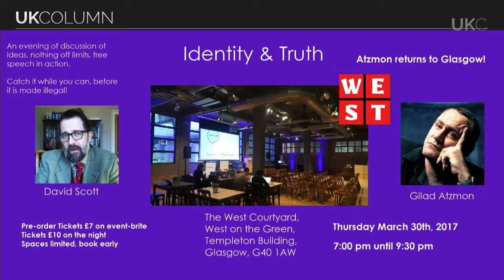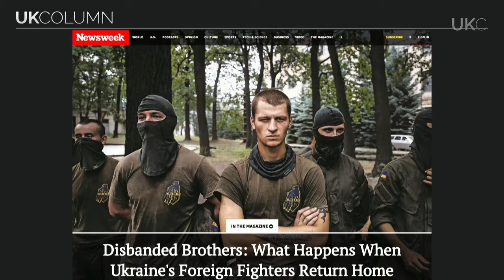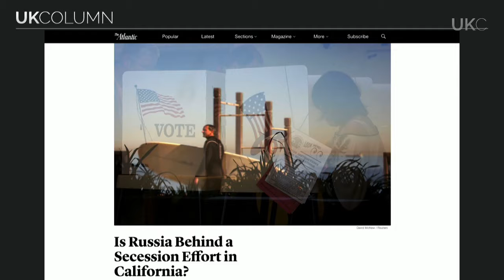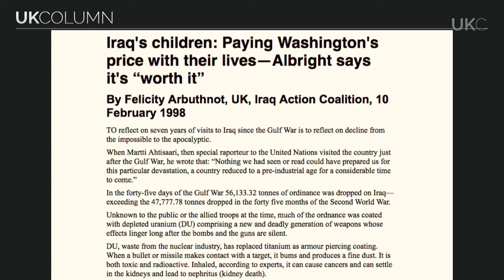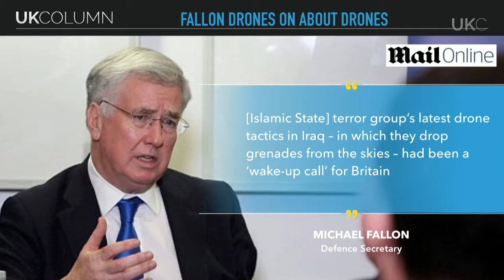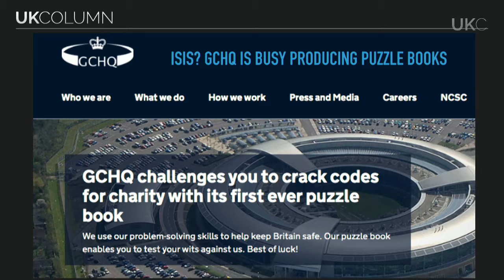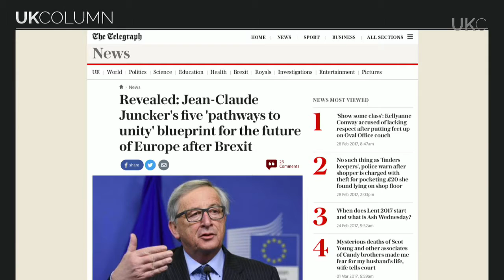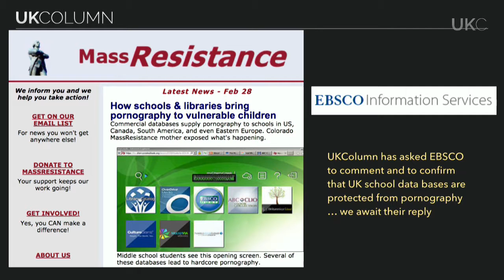UK Column News 1st March 2017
Brian Gerrish and Mike Robinson are joined by David Ellis for today's news update from the UK Column, including:

00:02       Happy St David's Day
02:20       RN nuclear submarine finally makes it out of refit
03:30       Boris Johnson takes his Polish counterpart to Ukraine to stir up trouble
07:30       Russia and China veto UN sanctions on Syria - Matthew Rycroft spits out his dummy
18:45       Queen to unveil memorial to illegal wars in Iraq and Afghanistan
23:50       Michael Fallon keen to promote "Brutal Terrorism"
32:40       The future of the EU: a Federal Union